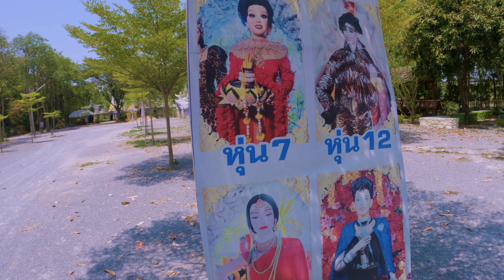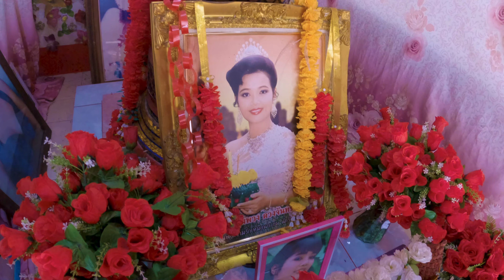วัดทับกระดาน สองพี่น้อง จ.สุพรรณ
วัดทับกระดาน สำรวจการพัฒนาวัดก่อนงานรำลึกแม่พุ่มพวง10ถึง18มิถุนายนนี้